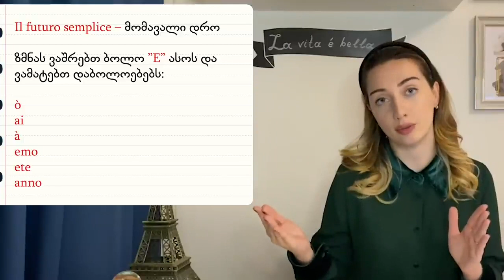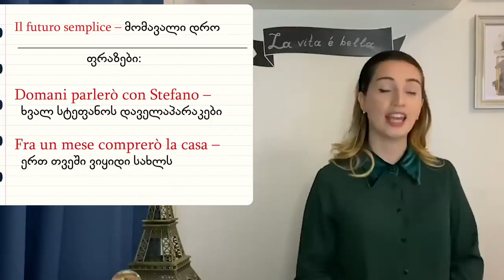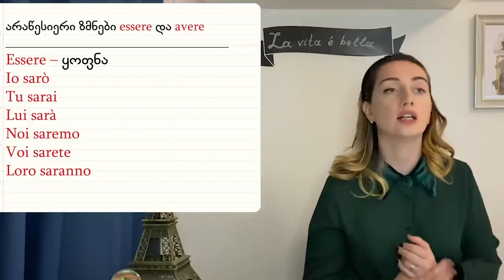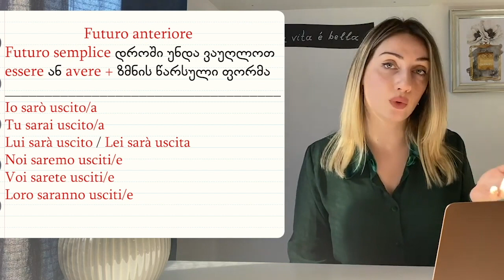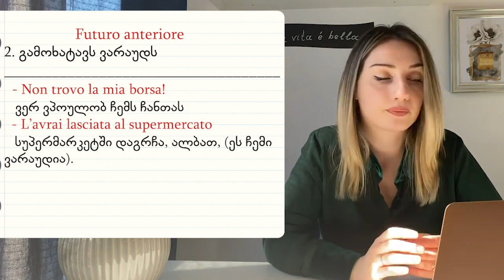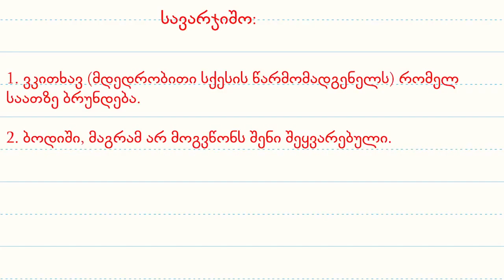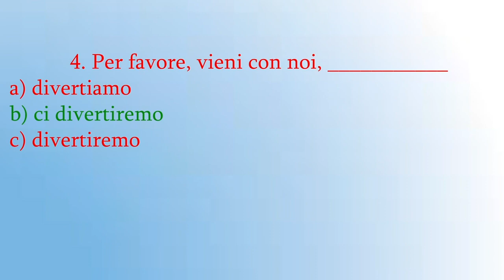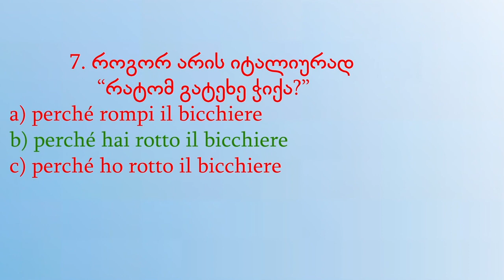Bazmani | მომავალი დრო იტალიურში / futuro semplice / futuro anteriore / quiz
მომავალი დროის წარმოებასთან დაკავშირებული ვიდეოების კრებული.
ყველაფერი, რაც მომავალ დროს ეხება 🇮🇹